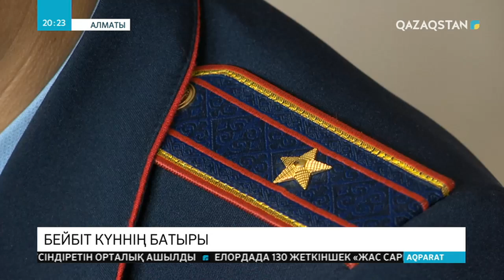Полиция майоры Д. Айымбетов өртеніп жатқан пәтерде қалған әйелді құтқарған